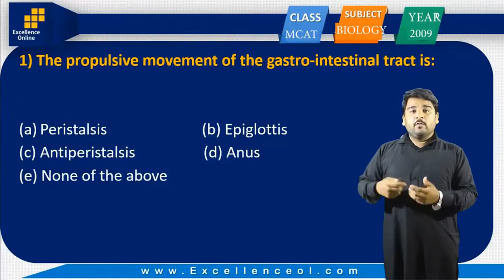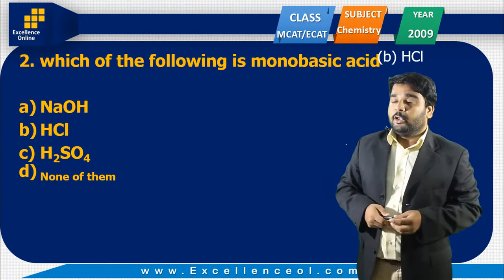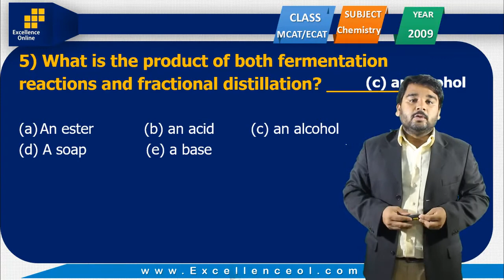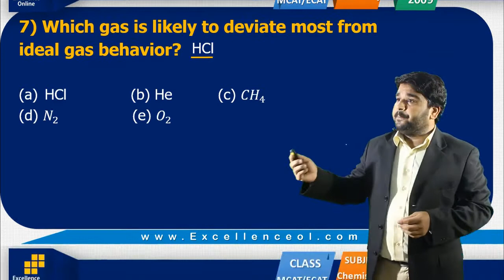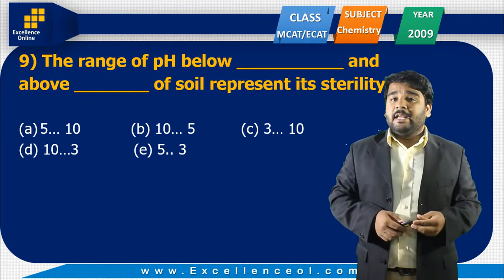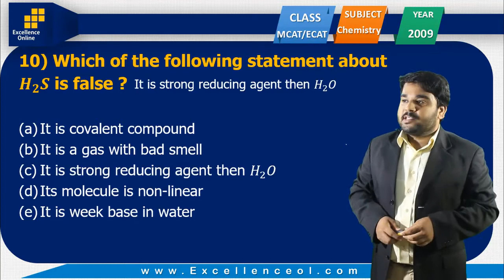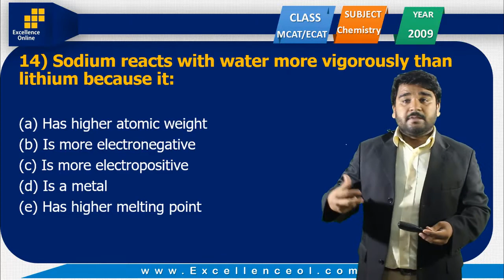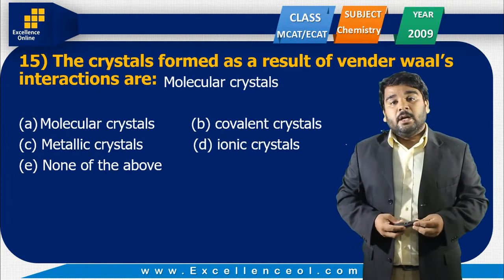Online Aptitude Classes - MCAT/ECAT Past Paper Solution - Lecture #03 - Excellence Online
MCAT Past Paper Solution By Dr. Saquib Qureshi Lecture #3

For more Educational videos and updates Subscriber to our channel now.
Excellence Online YouTube Channel.